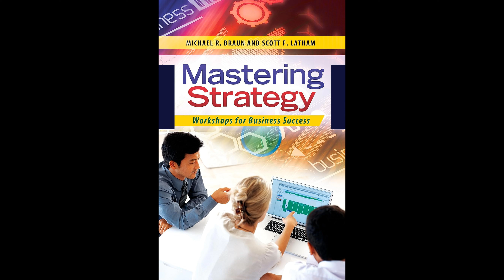Mastering Strategy: Workshops for Business Success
Get the Full Audiobook for Free:
"Mastering Strategy: Workshops for Business Success" by Michael R. Braun is a practical guide that uses workshops to demystify and simplify strategy frameworks, helping readers improve their strategic thinking and craft competitive strategies in a straightforward and engaging manner.